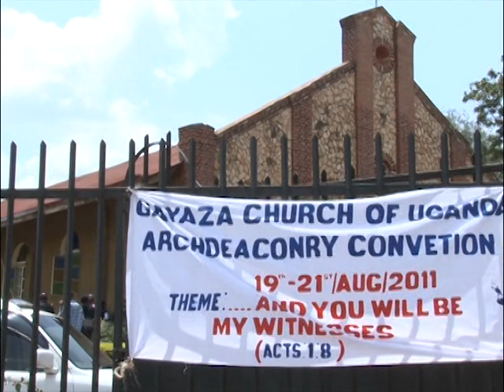Emikolo n'Embaga: Joseph Kirumira ne Rosette Namukasa Mary Kirumira (Pt. 2)